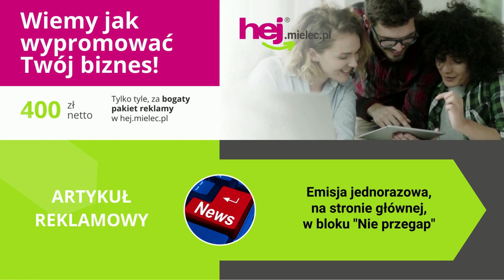hej.mielec.pl TV: Sportowy FLESZ Mielecki [10 marca 2022]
hej.mielec.pl TV:
Dzień Dobry Mielec sprawdzamy newsy ze Sport Mielec:
⚪🔵 PGE FKS Stal Mielec walczy do końca, jedzie na Raków
⚪🔵 Handball Stal Mielec wygrała ważny mecz
⚪🔵 ITA TOOLS Stal Mielec grała dwa razy, szykuje się na derby
⚪🔵 Katarzyna Zdziebło z Lekkoatletyczny Klub Sportowy Stal Mielec z medalem Mistrzostw Świata!
⚪🔵 Wraca 4 liga piłkarska: LKS Czarni Trześń zagrają w Mielcu ze Stalą II
W naszym portalu HejMielec - w dziale SPORT - znajdziecie szczegóły i zdjęcia!